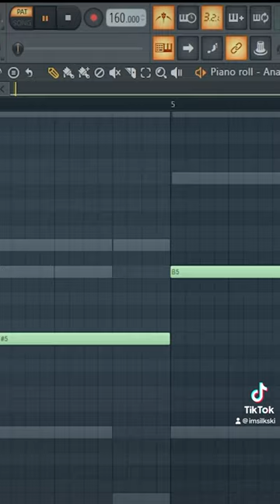Can be challenging sometimes 😂